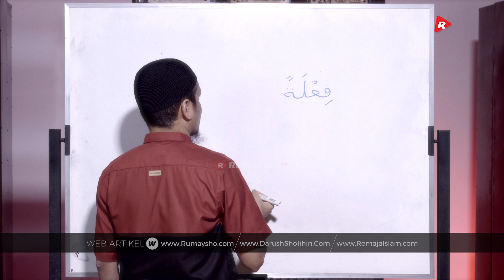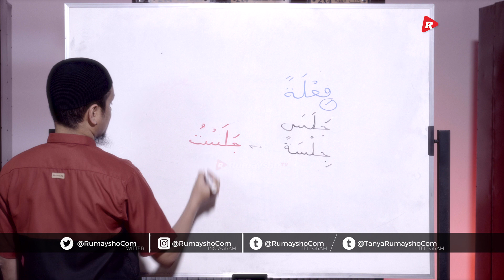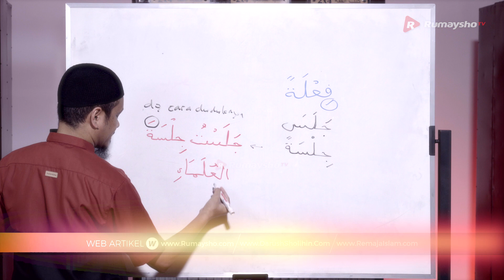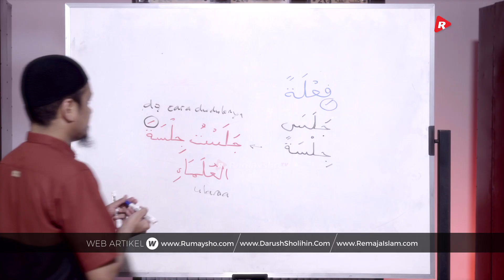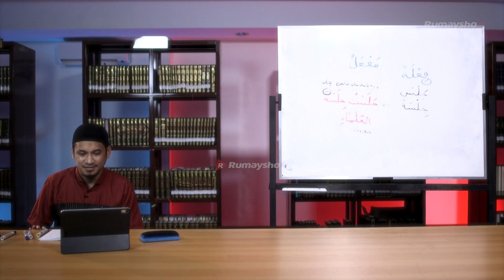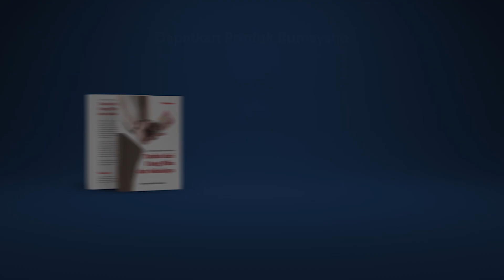Kitab Al Kaafi Sesi #40 - Mashdar Hay’ah, Miimi, Shinaa’i - Ustadz M Abduh Tuasikal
Mashdar hayah, mimi, dan shina'i ini bagian dari pembahasan mashdar. Sebagaimana telah dijelaskan sebelumnya bahwa mashdar itu ada lima macam.

1. Mashdar taukid
2. Mashdar marrah
3. Mashdar hay'ah
4. Mashdar mimi
5. Mashdar shina'i

Nah untuk jelasnya kali ini kita pelajari mashdar hay'ah, mimi, dan shina'i. Silakan buka buku Al-Kaafi karya Ustadz Aceng Zakariya pada halaman 42 dan 43.

KULIAH ILMU SHARF DARI NOL

Dari Kitab Al-Kaafi Jilid 1 karya Ustadz Aceng Zakariya

🎙 Pengajar: Ustadz Muhammad Abduh Tuasikal

CARA KULIAH:

✅ Belajar dari Video di Channel Youtube Rumaysho TV, durasi waktu antara 10 - 15 menit.

✅ Pertemuan perdana dimulai dari Kamis, 23 April 2020.

✅ Video diupload di Youtube Ahad - Kamis, pukul 05.00 WIB pagi dan Channel Telegram

✅ Rangkuman materi akan dikirim di channel telegram dalam bentuk teks atau gambar.

✅ Mengikuti diskusi di Group Telegram “Bahasa Arab UMAT” (Group Ikhwan dan Akhwat) tiap pagi jam 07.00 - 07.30 WIB untuk menanyakan materi yang kurang jelas.

✅ Tiap diskusi akan dirangkum dan dibagikan lagi ke peserta.

✅ Evaluasi diadakan per pekan pada hari Jumat dan Sabtu.

✅ Moga sekitar 70 pertemuan (menurut perhitungan kami) pelajaran sharf bisa selesai.

* Diharapkan sudah punya dasar ilmu nahwu untuk mengikuti kuliah ini, bisa dipelajari dari Kitab Al-Muyassar di channel Youtube Rumaysho TV.

📚 Diharapkan Kitab Al-Kaafi bisa dibeli lewat berbagai toko offline atau online. Bisa pesan juga di WA Toko Ruwaifi:

Semoga Allah mudahkan untuk memahami bahasa Arab.